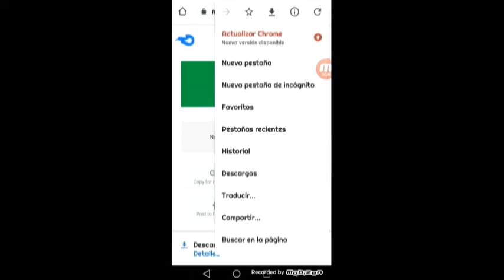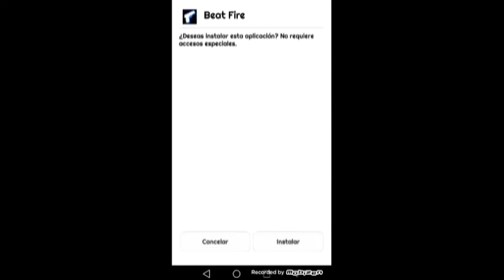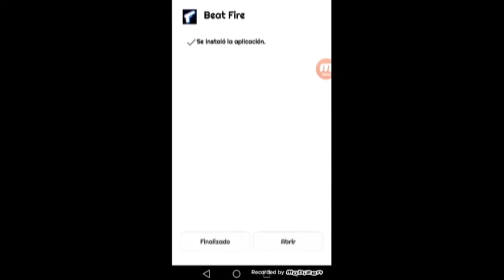Top 30 juegos hackeados por mediafire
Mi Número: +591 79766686